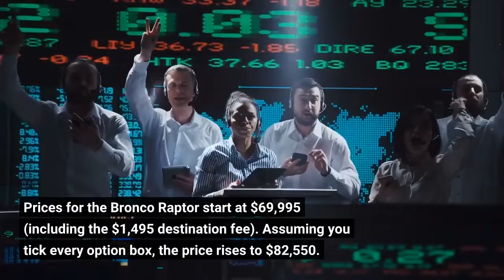Ford Bronco Raptor Gets 15-MPG Combined Fuel Economy Rating